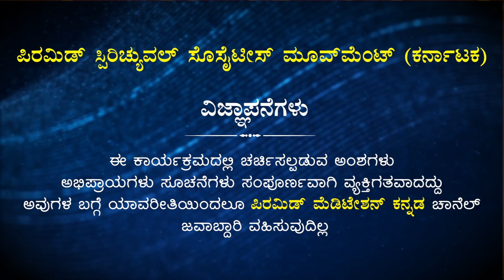Hurting the Soul is also Violence...! |ಆತ್ಮವನ್ನು ನೋಯಿಸುವುದು ಕೂಡ ಹಿಂಸೆಯೇ...!